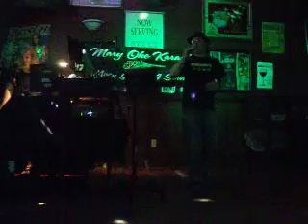Me singing Plush